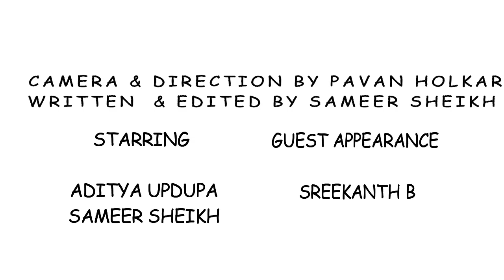IPL Excuses - Office Edition | Funny | IPL Finals 2022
IPL Excuses - Office Edition | Funny | IPL Finals 2018